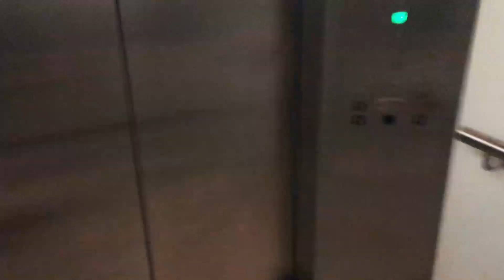FAKE CELEBRITY IN PUBLIC PRANK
Instagrams:
evanbodycomb
jacob_stockwell
noahdarcy_